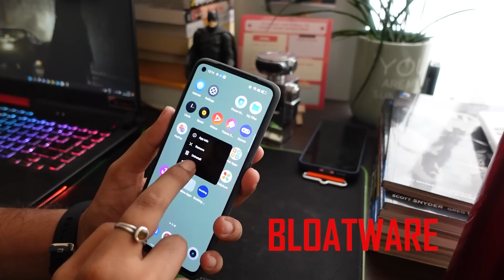Realme GT 2 | First Impression | Malayalam